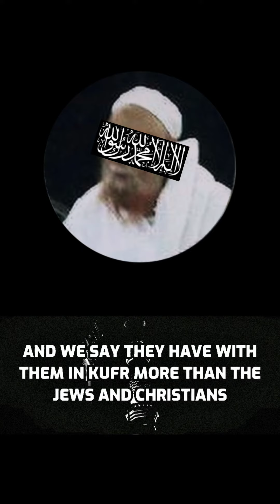They Call Us Intervention And Association I Sheikh Rabe'e Al Madhakli